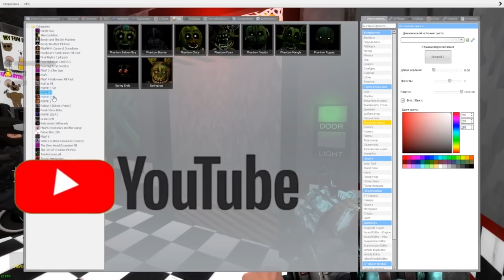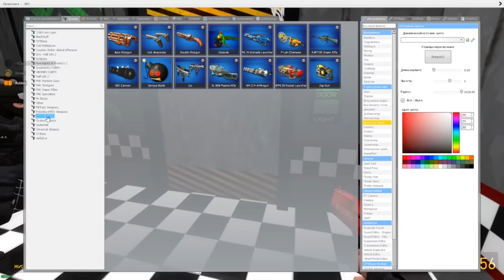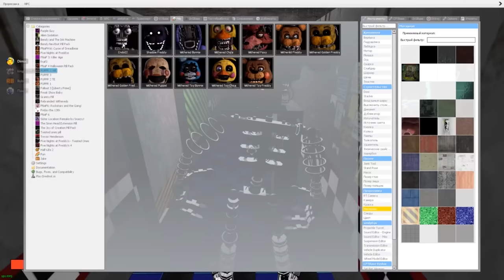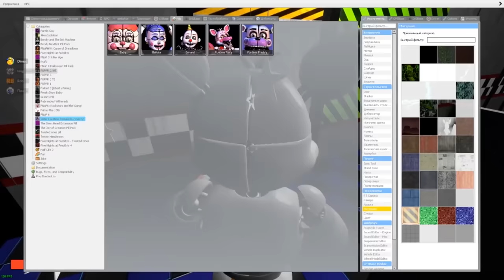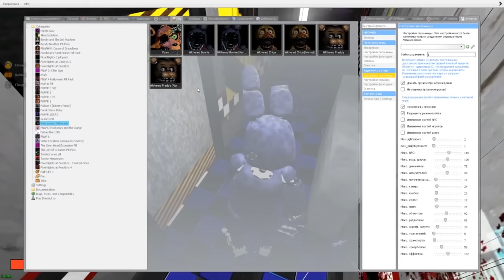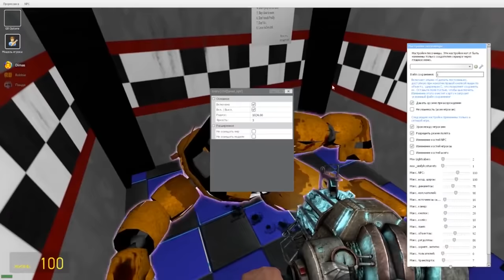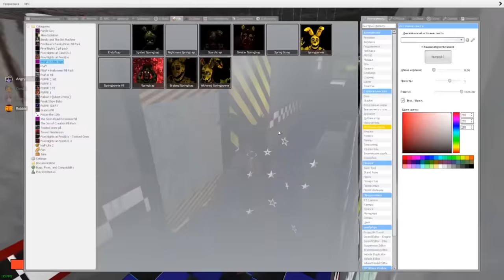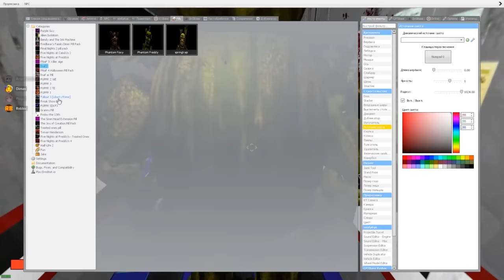УГАДАЙ АНИМАТРОНИКА ПО ЗВУКУ FNAF COOP ► Garry's Mod